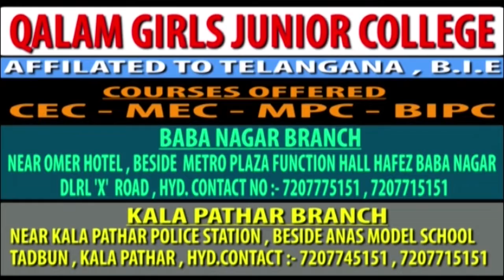Arrested For Snatching House Burglary And Automobile Theft Cases In Rachakonda Commissionerates Hyd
APPREHENDED ONE NOTORIOUS & HABITUAL PROFESSIONAL OFFENDER ALONG WITH ONE JUVENILE BOY WHO WERE INDULGING IN SNATCHING , HOUSES BURGLARIES AND AUTO MOBILES THEFT CASES IN RACHAKONDA AND HYD COMMISSIONERATES AND RECOVERED 8 TULAS OF GOLD ORNAMETS 5 AUTO MOBILES & ELECTRONIC FROM THIER POSSESSION